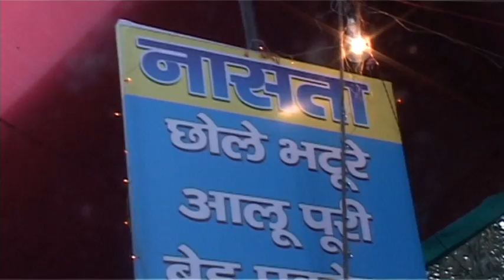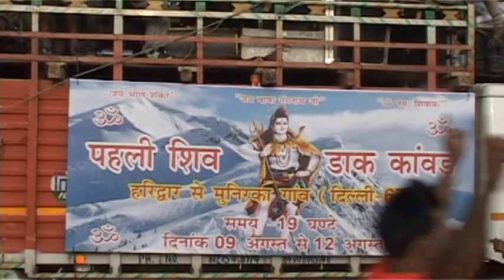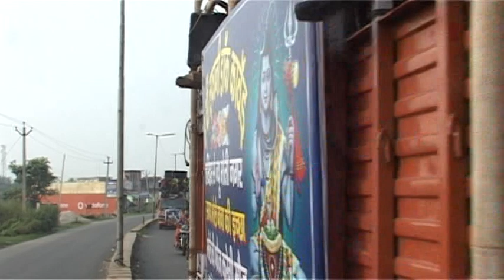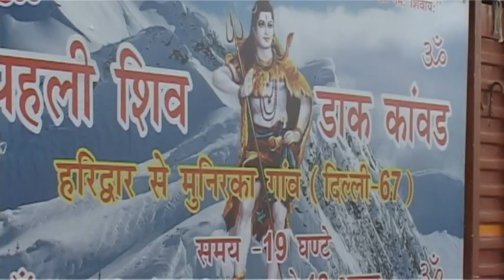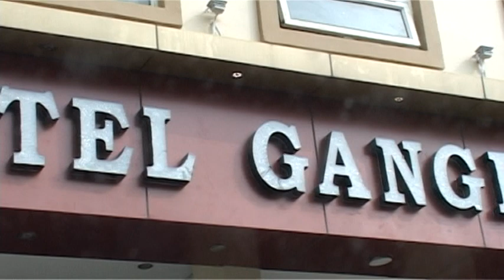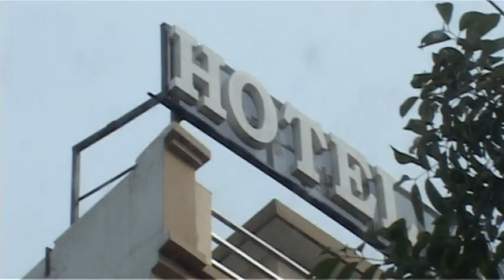Munirka Dak Kawad ॐ नमः शिवाय (Part 2) 2015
Dosto agar apko ye video acha laga hai to aap humari video ko